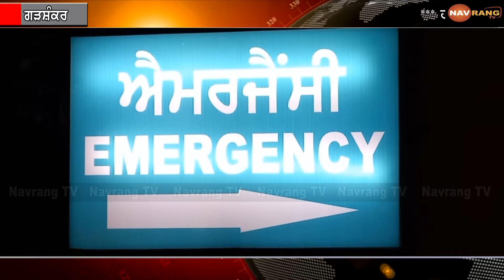ਗੜਸ਼ੰਕਰ ਵਿਖੇ ਵਾਪਰੇ ਦਰਦਨਾਕ ਹਾਦਸੇ ‘ਚ ਮਹਿਲਾਂ ਦੀ ਮੌਤ